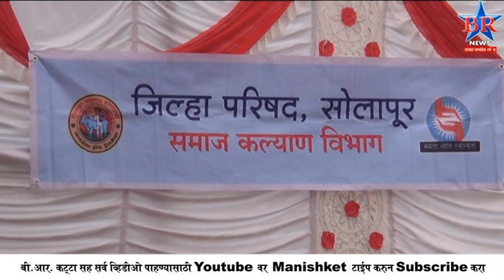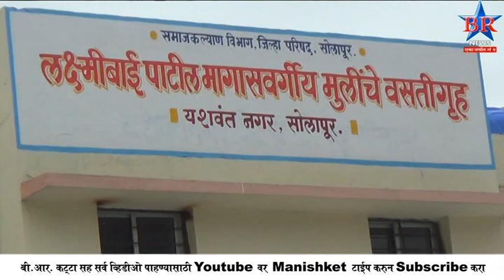ZP SANJAY SHINDE BR NEWS SOLAPUR